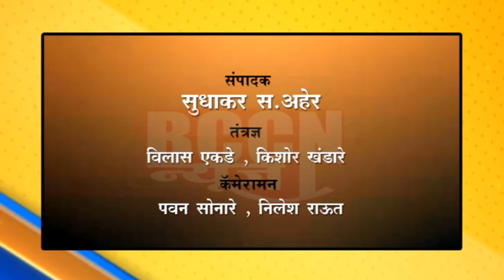रायपूर : अज्ञात इसमाने ९० हजारांचे पाईप जाळले